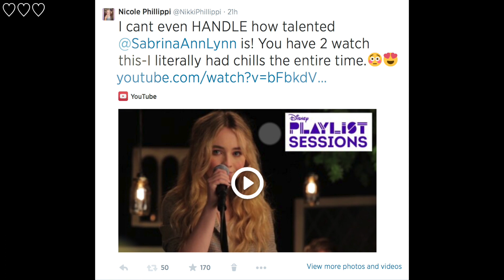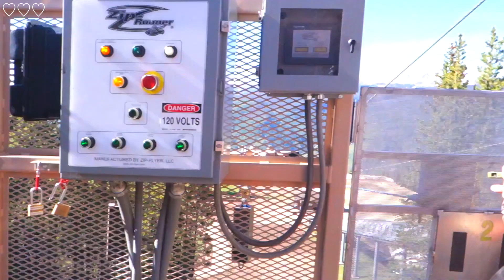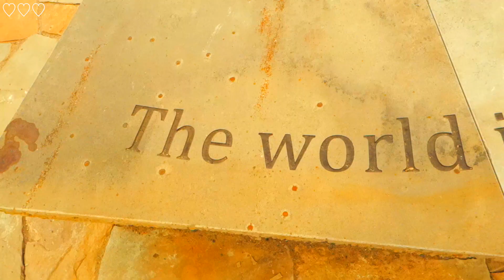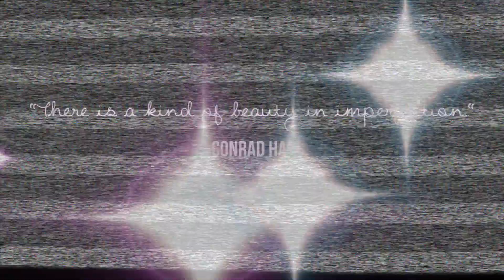☼ Follow Me Around: My Trip To Colorado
I experienced so much beauty on my vacation and I wanted to bring you guys along! Welcome to my family;) THUMBS UP FOR SUMMER VACATION! YAS!

The interview I did w/ Sabrina Carpenter!

♥ Vine- @NikkiPhillippi